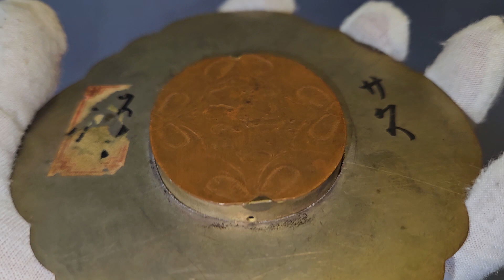銅器 銅鎏金 鏨花托座 尺寸: 長寬12.2*11cm